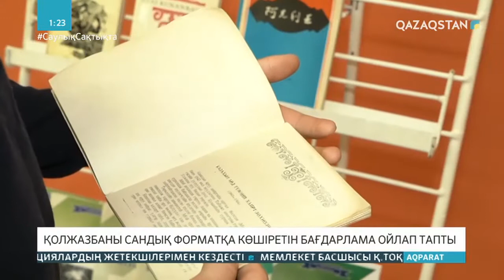Павлодарлық оқушы қолжазбаны цифрлық форматқа ауыстыратын қосымша жасап шығарды